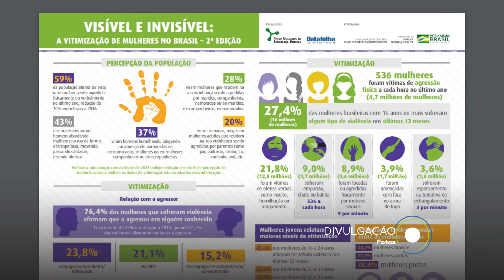Quatro milhões e seiscentas mil mulheres sofreram violência física no Brasil em 2018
Os dados são do relatório "Visível e Invisível: A vitimização de mulheres no Brasil", lançado pelo Fórum Brasileiro de Segurança Pública em 26 de fevereiro.